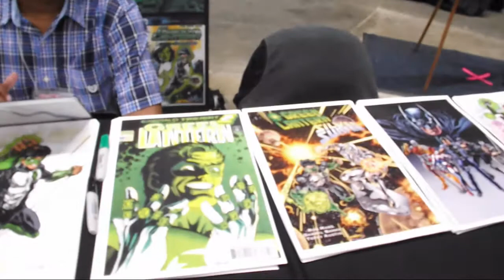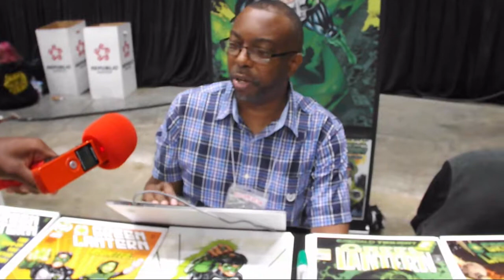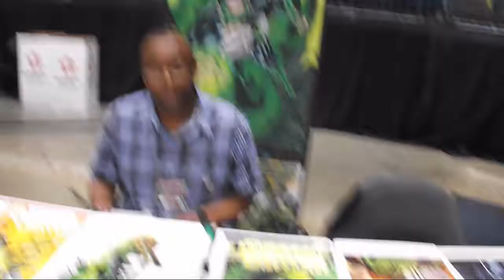Darryl Banks All Americon Interview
We Interviewed Darryl Banks back in July of this year, we talked about what he's up to, his favorite cimc he worked on, the most powerful Lantern, and more

Darryl Banks Twitter: @RealBankster